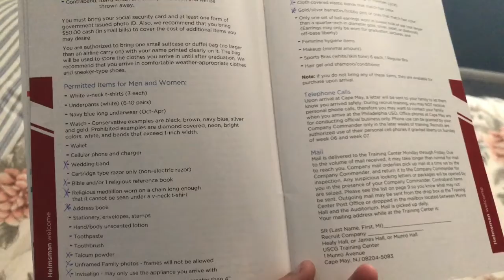What I Packed For CG Boot Camp | Female Packing List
So I ship off March 17th and would love to share my experience when I get back. Please leave comments so when I get back I can tell you what was necessary. I would love to do a part 2 and tell you which items were necessary and which ones you don’t have to waste your time and money buying. They may have these items in the commissary. But wish me luck!